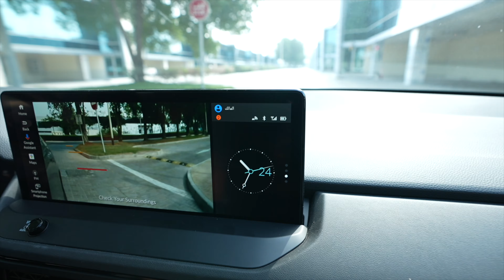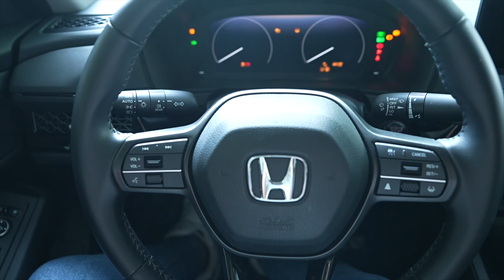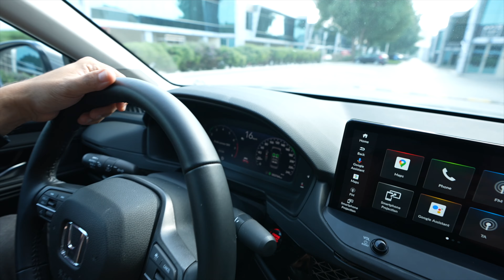اخر سيارة جربتها 2023 👀